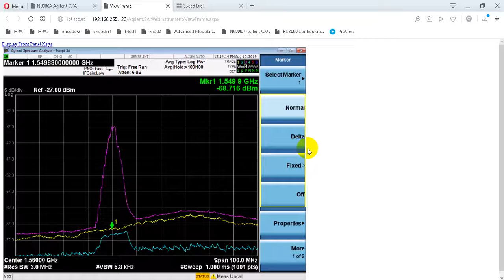doi an ha: cho dat chao thu ve tinh